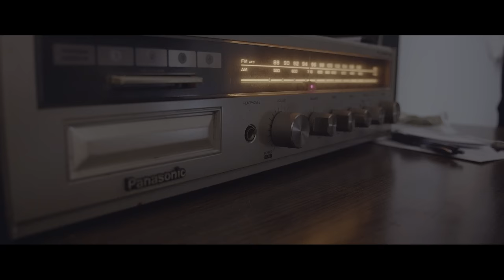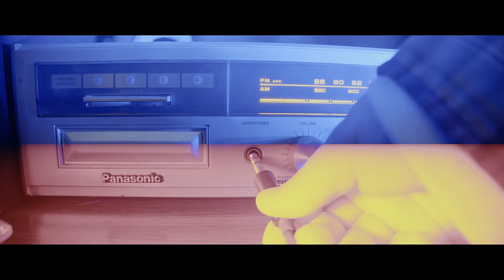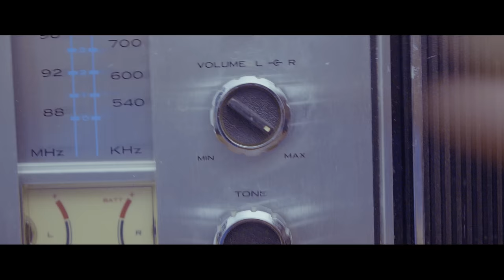Me Like Bees - Radio (Official Music Video)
The official music video for "Radio" from Me Like Bees.

LYRICS
It's 4AM outside my window
The streets all covered in blue
Their sirens singin', third time this weekend
I got a disco for a living room

The sea of lawmen for the moment parted
The streets all covered in red
Board up my window, crank up that disco
There ain't no Moses in my neighborhood

Directed by Wes Walker